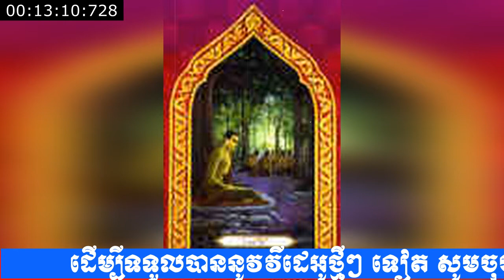រឿងព្រះបាទកុសរាជភាគ១ សំដែងដោយលោកគ្រូ ធម្មាចារ្យ ប៊ុត សាវង្ស